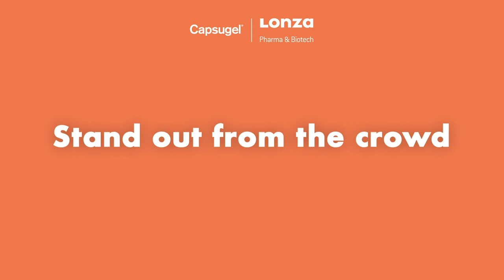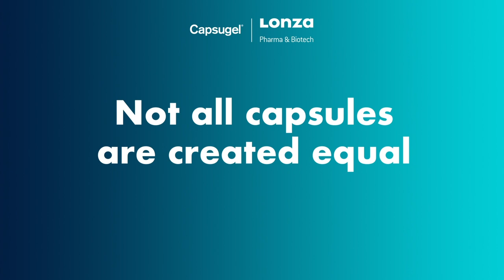Capsugel® at CPhI 2019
Discover Capsugel® products and services highlighted during the CPhI 2019 edition in Frankfurt.